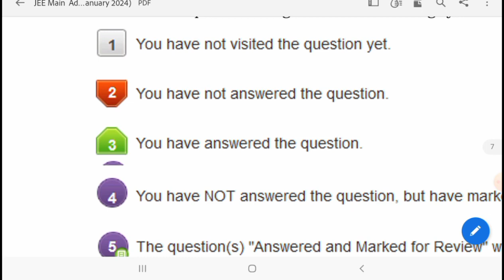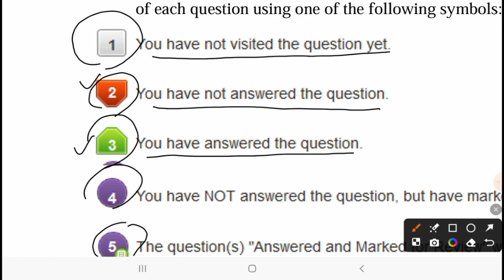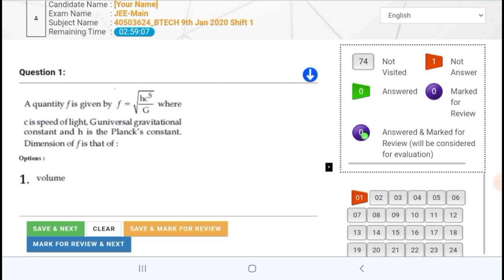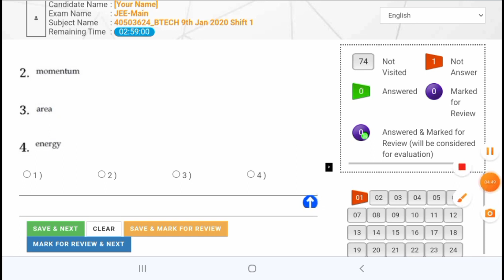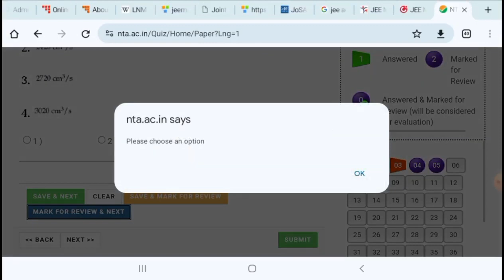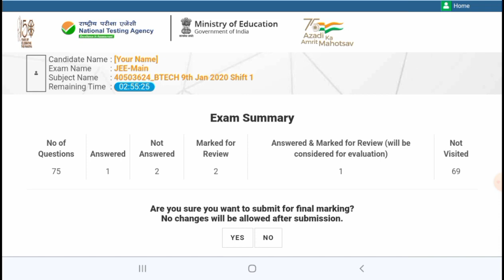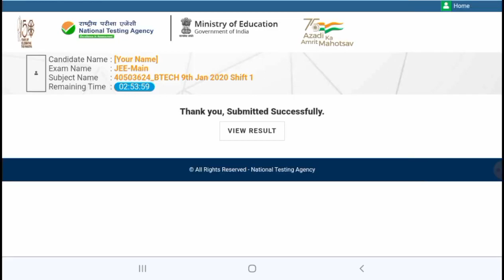Jee Mains Exam లో ఈ కలర్స్ గురించి తెలుసుకోండి || ఈ ఒక్క Button Press చేయకపోతే "0" Marks